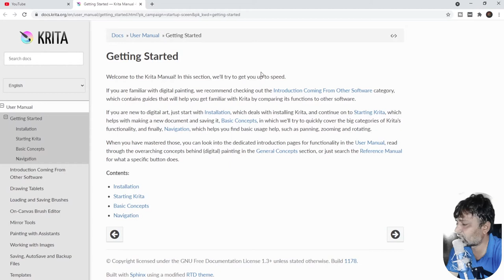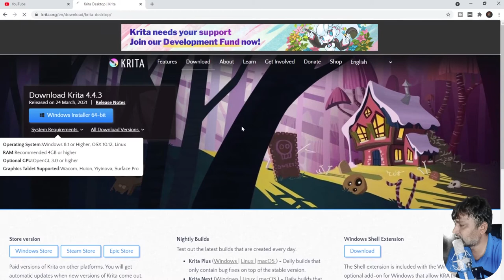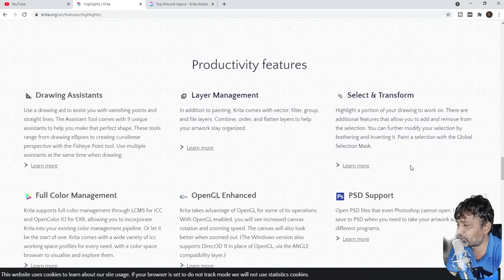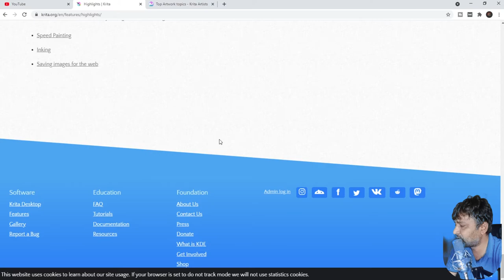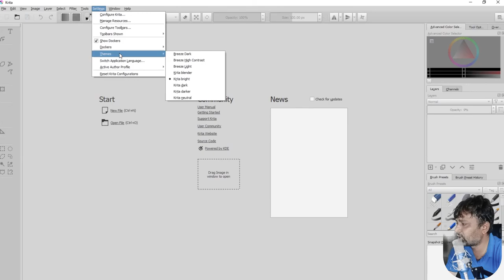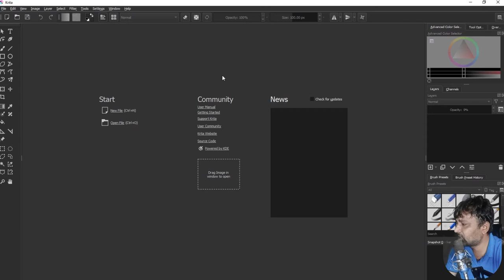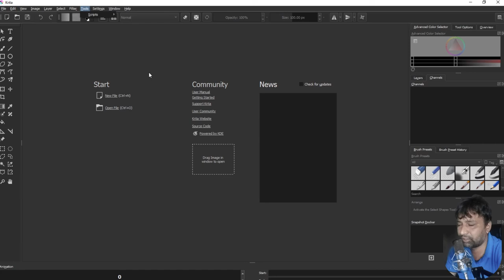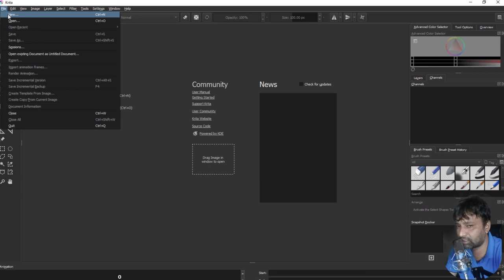krita tutorial | krita tutorial in hindi | krita vs photoshop | krita photo editing hindi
9 Interior Design Trends for 2022 – 2023 krita tutorial for beginners